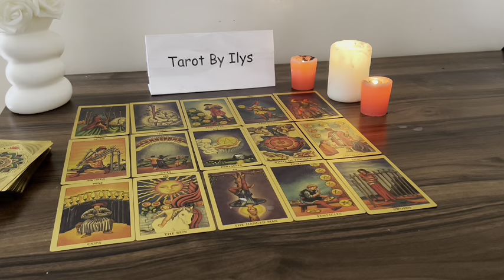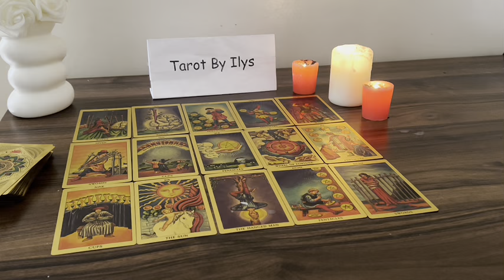TAURUS URGENT‼️ SOMEONE WHO DIED WANTS YOU TO KNOW THIS ✝️😇🙏🏻 2024 TAROT LOVE READING